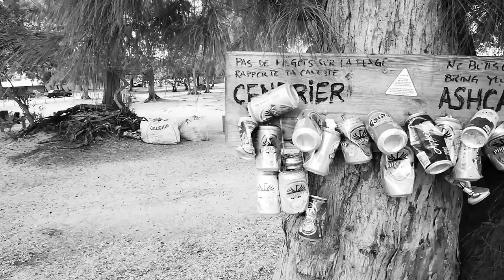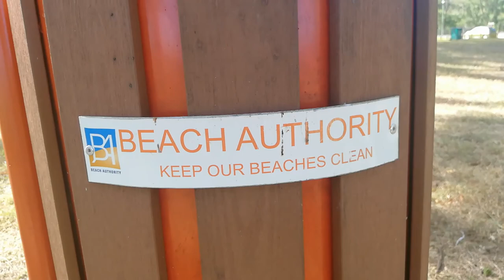ti Ballade @ La Plage Publique Du Morne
Petite Ballade à La Plage Du Morne tôt Le Matin...

Voici une petite vidéo pour une petite visite en musique...